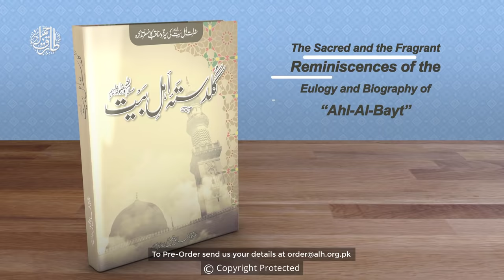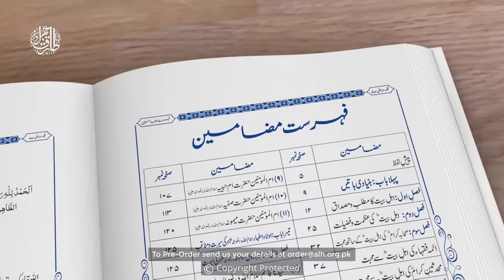"Be-Hayai Ka Anjaam" Molana Tariq Jameel Latest Bayan 1st October 2018